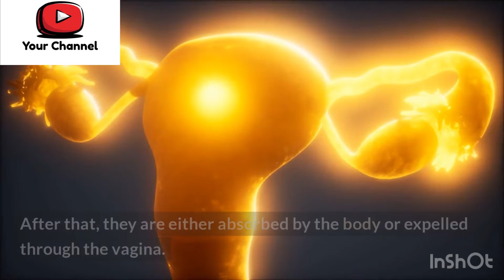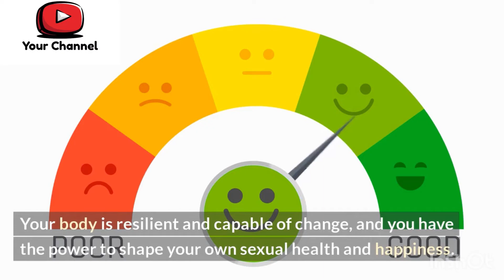Does a Woman's body save DNA of her first X partner forever?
In this 2-minute video, we explore one of the most persistent myths about sex: the idea that a woman's body permanently retains the DNA of her first sexual partner. Through scientific explanations and expert insights, we delve into the truth about how sexual intercourse and fertilization work, and how they do not permanently affect a woman's DNA. We also provide advice on safe sex practices and emotional well-being for those embarking on their sexual journeys. Whether you're curious about the science of sex or seeking to dispel common myths, this video offers valuable information and perspective on the topic.